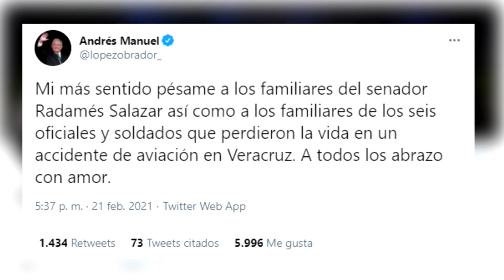Siete militares mueren en accidente aéreo en el estado mexicano de Veracruz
Siete militares murieron este domingo al estrellarse la aeronave de la Fuerza Aérea Mexicana en la que viajaban, en el oriental estado de Veracruz, informaron autoridades locales.

Los hechos ocurrieron a las 09.45 hora local (17.45 GMT) en las inmediaciones del Aeropuerto de El Lencero del municipio de Emiliano Zapata, zona conurbada a la ciudad de Xalapa, capital del estado de Veracruz.

¡Visítenos!